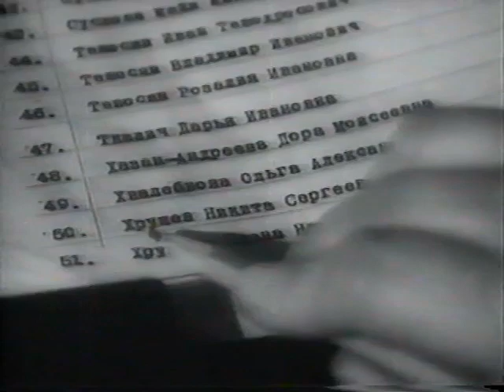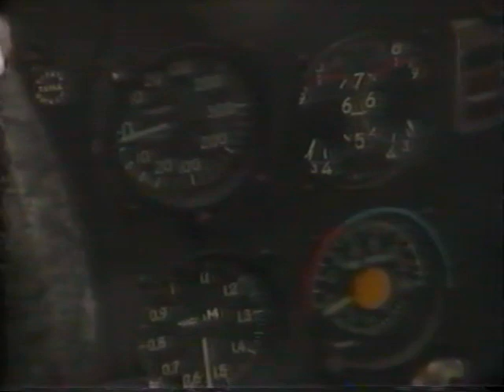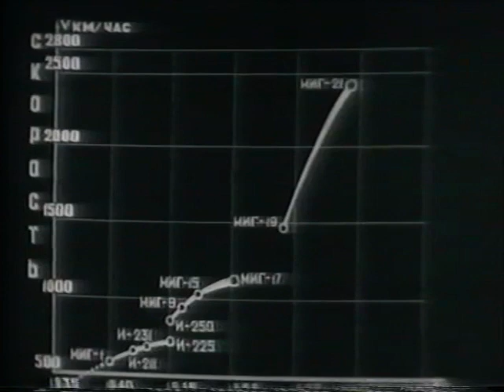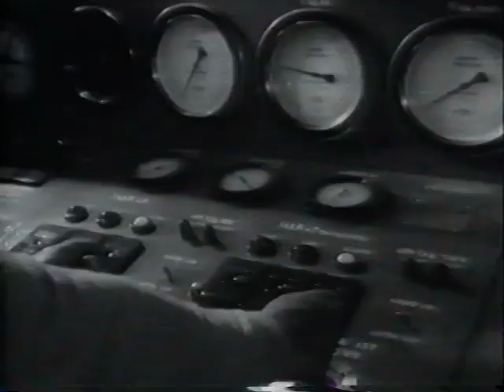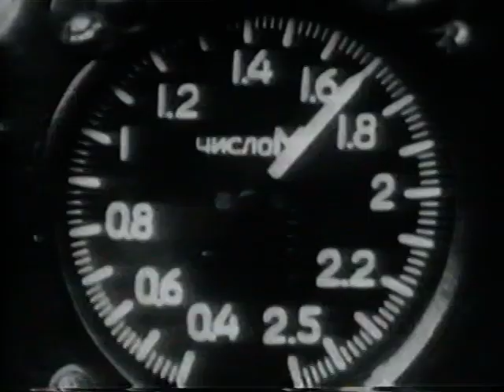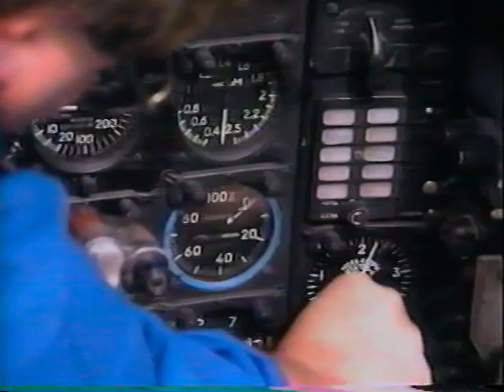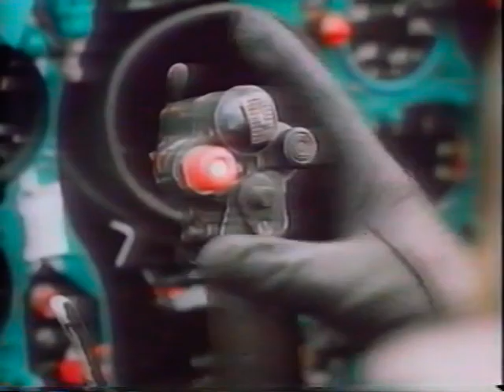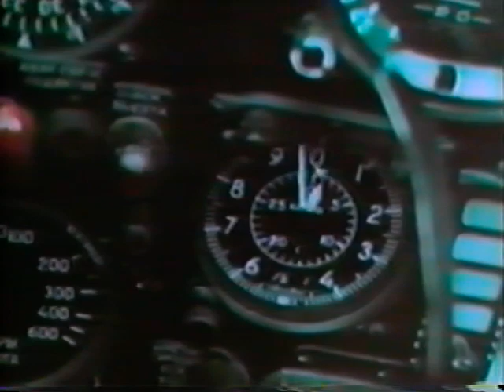Russian planes in cold war - Title 2